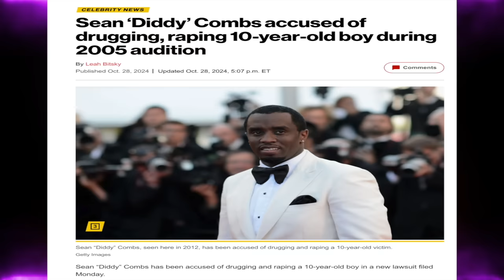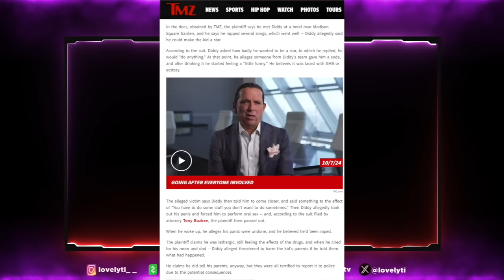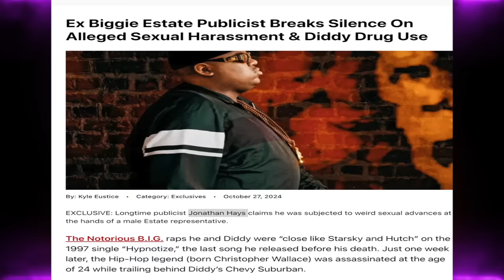New Diddy Accuser Claims He Was 10 When He Was Drugged+Diddy Accused of Sleeping W/ Biggie's Son